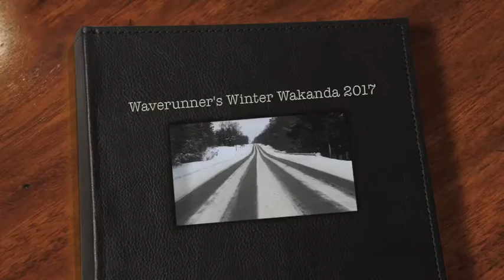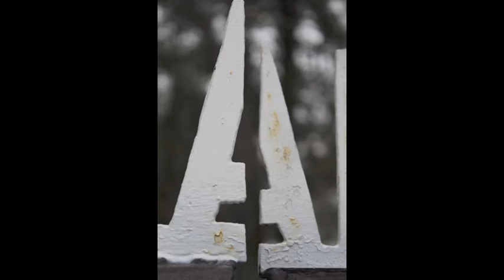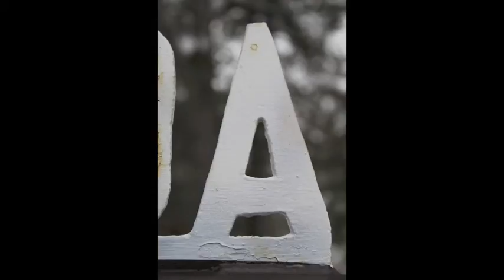Waverunner's Winter Wakanda 2017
APPC Waverunner Family Camp.

Allen Park Presbyterian Church (USA)